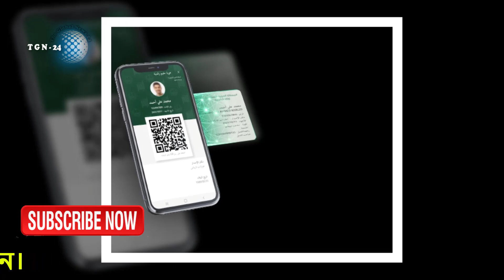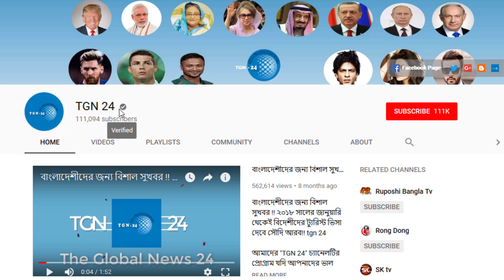সৌদিতে ইকামাবিহীন বসবাস করতে পারবে প্রবাসীরা। ডিজিটাল ইকামার ব্যাপারে বড় সুখবর দিলো সৌদি জাওয়াজাত।